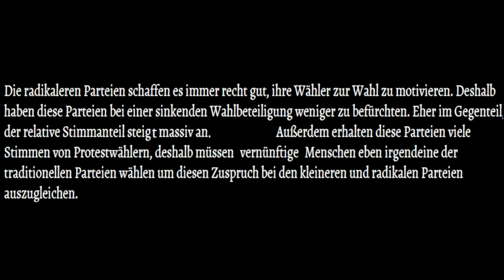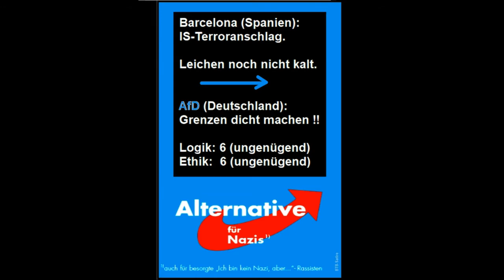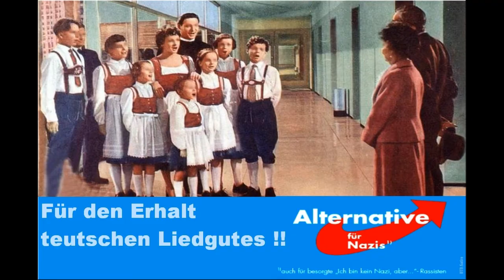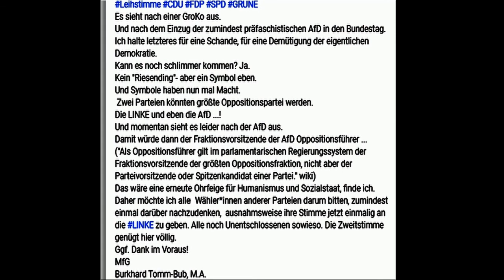Warum wählen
Warum wählen: siehe hier!